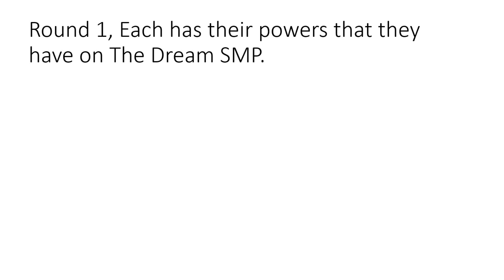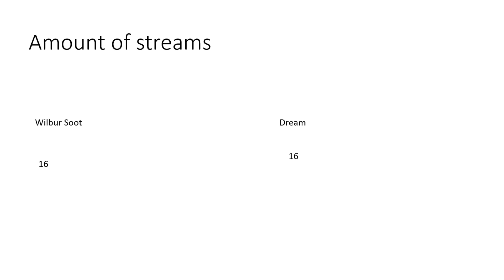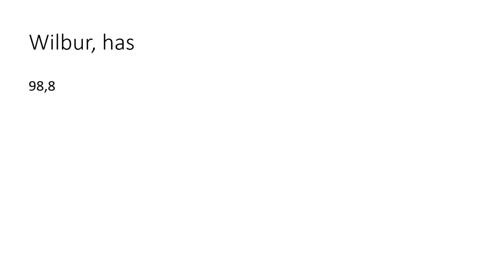Dream VS. Wilbur Soot, Dream SMP Fights (DVSWS, DSMPF)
Located in The Battles as DVSWS, Dream VS. Wilbur Soot

I use OBS STUDIO to record. Also, a lot of people use streamlabs, basically a copy of OBS.
I use SHOTCUT to edit
I used InVideo.io for the intro.